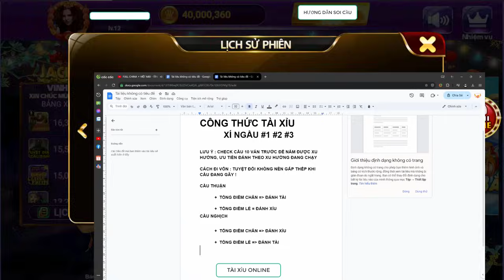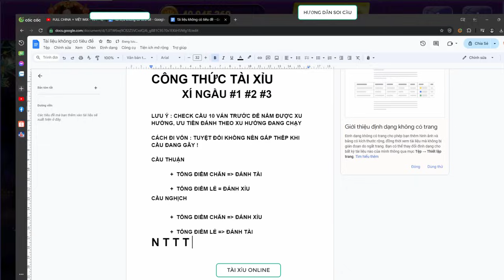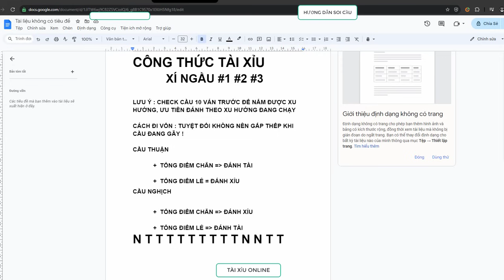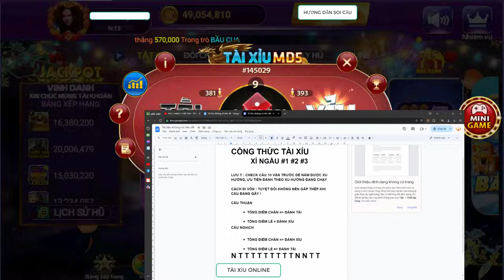Sunwin - Công thức bắt cầu tài xỉu sunwin - Bắt theo xí ngầu #1 Bú 17 củ khét lẹt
Hướng dẫn chơi sunwin, cách bắt cầu tài xỉu sunwin.

SUNWIN là cổng game uy tín hàng đầu được đông đảo tín đồ cá cược đổi thưởng yêu thích hiện nay. Với kinh nghiệm lâu năm và sản phẩm dịch vụ chất lượng, SUNWIN hứa hẹn sẽ mang đến không gian cá cược tốt nhất, hài lòng nhất cho khách chơi.
SUNWIN ngay từ khi ra mắt đến nay đã đón nhận số lượng thành viên đông đảo. Tuy nhiên, để khách chơi có thể hiểu rõ về cổng game, dưới đây là những giới thiệu cơ bản.
SUNWIN là ai?
SUNWIN là cổng game bài cá cược đổi thưởng trực tuyến hàng đầu hiện nay. Cổng game được phát hành bởi Tập đoàn cá cược lớn nhất Macao Trung Quốc – SunCity. Với nhiều năm hoạt động, SunCity còn được mệnh danh là Las Vegas tại thị trường Châu Á.

Năm 2013, SunCity còn được hiệp hội Casino thế giới bình chọn là sòng bạc uy tín nhất thế giới. Sức mạnh của tập đoàn vô cùng lớn mạnh khi đầu tư và kiểm soát hoạt động cá cược của hơn 17 CLB VIP tại Hàn Quốc, Trung Quốc, Philippines.

Sự có mặt của SUNWIN là định hướng mở rộng thị trường giúp mọi tín đồ cá cược tận hưởng được không gian giải trí tuyệt vời của SunCity. Tại cổng game, người chơi sẽ được tận hưởng một môi trường cá cược chuyên nghiệp, chất lượng mà bấy lâu tìm kiếm.
Năm 2016, cổng game chính thức gia nhập thị trường cá cược Việt. Mặc dù phải cạnh tranh với nhiều đối thủ nhưng SUNWIN nhanh chóng được nhiều người chơi biết đến. Giờ đây, cổng game trở thành một trong những sân chơi không thể nào bỏ qua của cược thủ Việt.
Kinh nghiệm soi cầu tài xỉu sunwin
Sunwin là cách giúp người chơi tăng tỷ lệ thắng cược hiệu quả nhất. Tuy nhiên, cách soi cầu tài xỉu có rất nhiều cách mà không phải ai cũng biết. Theo những gì mà nhiều tay cược kinh nghiệm đã chia sẻ, cá cược trực tuyến của Sunwin thường được chơi đi chơi lại nhiều lần dựa trên những kỹ năng phán đoán tốt nhất. Cụ thể, các quy tắc xem bói phổ biến nhất là:

Bắt cầu theo soi cầu bệt tài xỉu sunwin
Cầu bệt là tình huống tài xỉu Sunwin trả về kết quả đơn gồm hoặc tài hoặc xỉu. Trường hợp này thường xuất hiện chủ yếu trong phiên thứ 3 và phiên thứ 4 trở đi. Muốn đặt cược thì bạn đánh mạnh vào nửa đầu. Tiếp đó hãy giảm dần mức cược về sau. Trường hợp có gấp thếp thì sử dụng ở giai đoạn đầu cầu.
Bắt cầu tài xỉu sunwin theo cầu đảo 1-1
Đối với cầu đảo 1-1 là thuật ngữ vẫn còn xa lạ với anh em tân thủ. Cầu đảo này dùng để chỉ tình huống cầu tài xỉu trả về kết quả thay phiên luân chuyển 1 ván tài về 1 ván xỉu và ngược lại. Đối với loại cầu này thường xuất hiện ở phiên thứ 3 và phiên thứ 4 của cầu tài xỉu.

Để đặt cược thì bạn đánh mạnh ở các ván đầu tiên, rồi tiếp đó hãy đánh ổn định ở những ván giữa và đánh chắc tay ở giai đoạn cuối. Lưu ý hãy sử dụng lối đánh gấp thếp nếu bạn có đủ kinh nghiệm và vốn mạnh.

Bắt cầu tài xỉu Sunwin theo cầu 3-2-1
Cầu 3-2-1 có nghĩa là kết quả cầu tài xỉu trả về trong phiên có sự thay đổi theo quy luật 3-2-1. Trường hợp 3 phiên đầu về tài, thì 2 phiên sau về xỉu và phiên cuối về tài để trả cầu. Đối với cầu tài xỉu 3-2-1 thường thì sẽ xuất hiện ở khoảng tầm 5 phiên của trò chơi. Người chơi nên đánh cầm chừng cách phiên để dò cầu một cách tốt nhất. Trường hợp phiên 1 và phiên 2 cùng về tài thì đánh tài. Còn phiên sau ra tài thật thì đánh tiếp 1 tài và nghỉ ở phiên cuối.
Bắt cầu tài xỉu sunwin theo cầu 1-2-3
Nhìn chung, cầu tài xỉu 1-2-3 giống như cầu 3-2-1. Loại cầu soi này cũng là cách để chỉ kết quả cầu tài xỉu về theo quy luật 1 tài, 2 xỉu và 3 xỉu hoặc ngược lại. Khi xuất hiện loại cầu này thường ở giai đoạn giữa gần cuối của tài xỉu. Bạn nên đặt cược mạnh tay ở những giai đoạn đầu cầu rồi sau đó cược nhẹ hơn ở các ván cuối.

Hướng dẫn cách soi cầu theo tự nhiên
Cách tìm cầu tự nhiên khi tham gia cá cược sunwin rất dễ dàng và có thể áp dụng ngay cả với những người mới bắt đầu. Lập chiến lược theo yêu cầu bằng cách chơi poker trực tuyến một cách tự nhiên. Bạn sẽ chơi một trò chơi nhỏ dựa trên kết quả được đưa ra trong trò chơi trước.

Công cụ soi cầu tài xỉu Sunwin hiệu quả
Sunwin là một trong những phần mềm cầu tài xỉu được nhiều cao thủ khuyên dùng với nhiều ưu điểm. Khi sử dụng phần mềm này, giúp cơ hội chiến thắng của bạn tăng cao đáng kể. Nhờ đó hằng ngày bạn có thể dễ dàng kiếm tiền triệu hoặc chục triệu đơn giản.